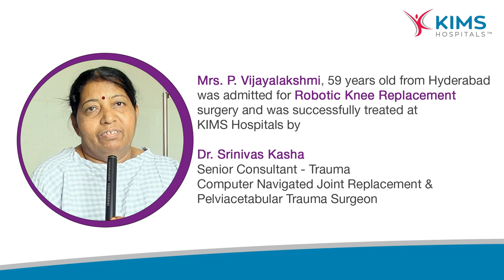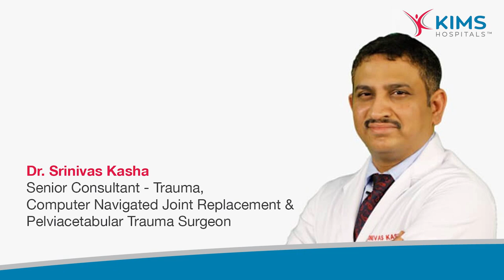Robotic Knee Replacement | Dr. Srinivas Kasha | Mrs. P. Vijayalakshmi | KIMS Hospitals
​Mrs. P. Vijayalakshmi, 59 years old from Hyderabad
 was admitted for Robotic Knee Replacement
 surgery and was successfully treated at
 KIMS Hospitals by

Dr. Srinivas Kasha
Senior Consultant - Trauma
Computer Navigated Joint Replacement &
Pelviacetabular Trauma Surgeon